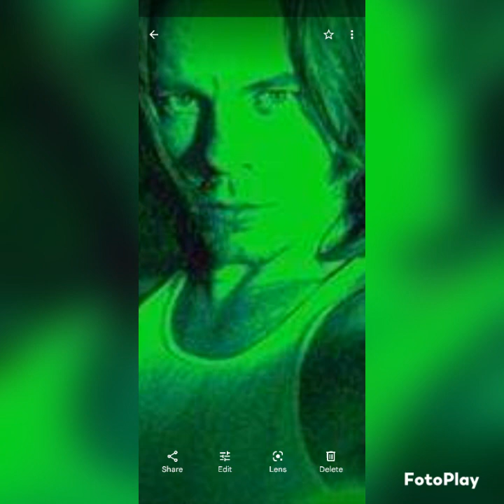See In The Dark